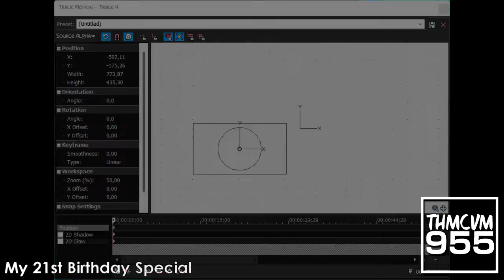{RQ/My 21st Birthday Special 6/6} How to make some HatsuneMikuCyanish/THMCVM955's Birthday Effect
Today is My Birthday. I'm 21 Years Old.
Today I Present to You a Video Special.

Requested by: TBVE2002, TBMLE128, TOCRSM785, JM2022 and TGMLE2022.